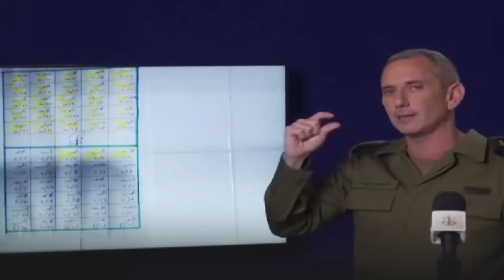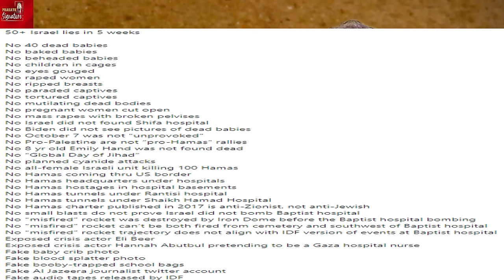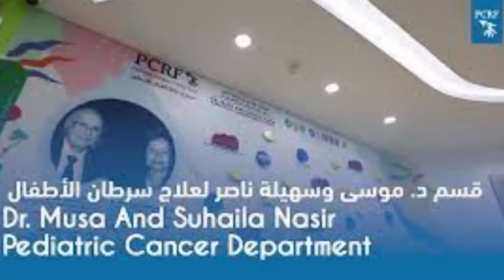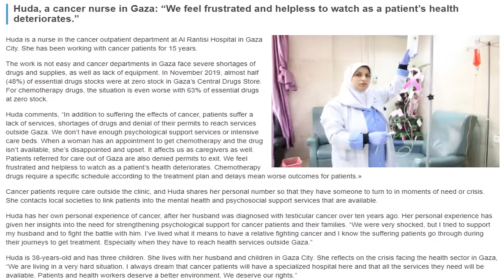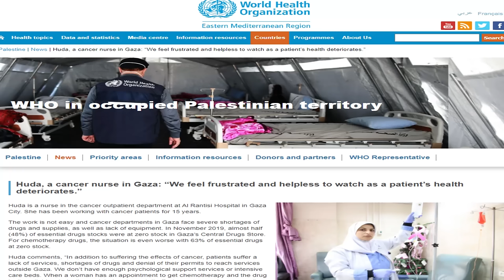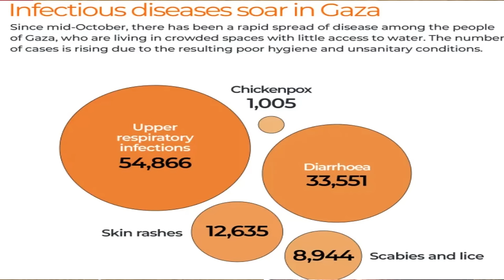Gaza Rantisi hospital hidden details - More than fifty lies published by Israel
MUSIC CREDITS
YOUTUBE LIBRARY
Anno Domini Beats
Culture
Hip-Hop & Rap
Thanks Regards
MUSIC CREDITS
6 ShotsAlternative & PAngryNEFFEX